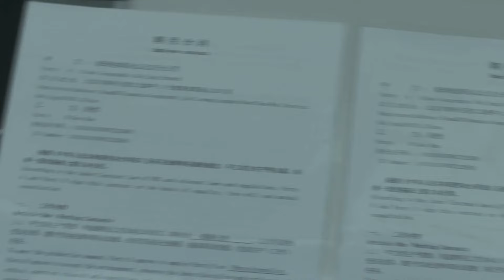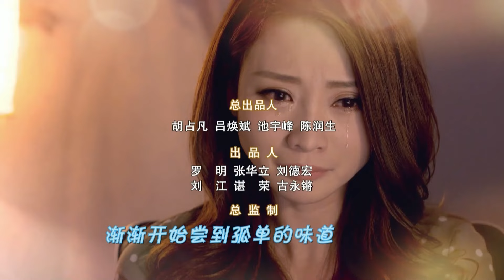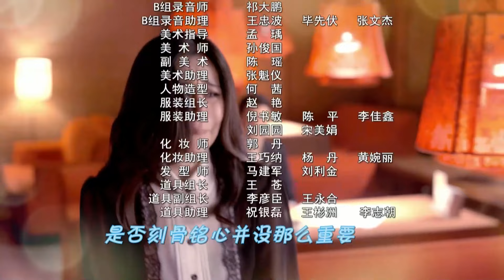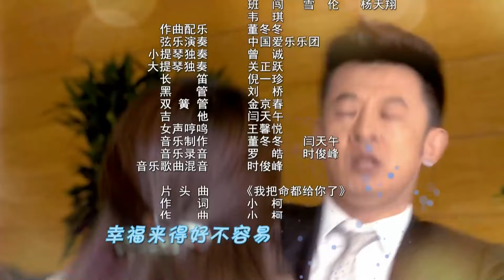【ENG SUB】EP 49丨We Get Married丨咱们结婚吧丨Comedy, Romance丨Gao Yuan Yuan, Zhang Jia Ning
★ It tells the story of Yang Tao a 30 year old who does not want to get married. Guo Ran works as a civil servant and also hates marriage. When the two of them come together, they hate each other due to a misunderstanding. However overtime their relationship becomes stronger. Their parents are dissatisfied with each other but this becomes a major obstacle to their relationship. Will love overcome this obstacle?
【ENG SUB】We Get Married丨咱们结婚吧丨Comedy, Romance丨Gao Yuan Yuan
 📢 Main Actors: Gao Yuan Yuan, Zhang Jia Ning, Huang Hai Bo,  Da Zuo,  Zhang Kai Li
★【More Episodes】